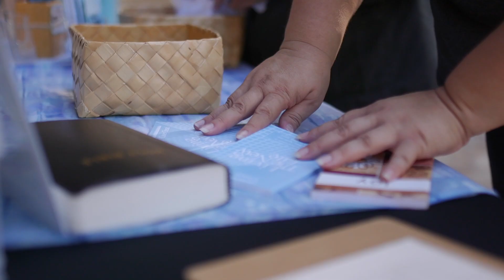Church Picnic 2017